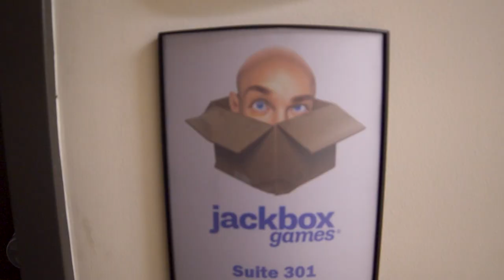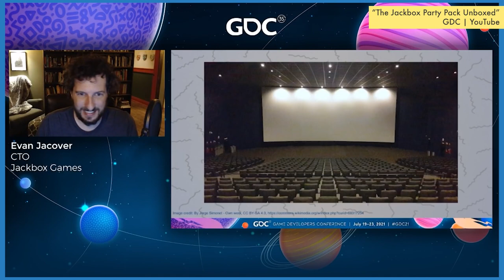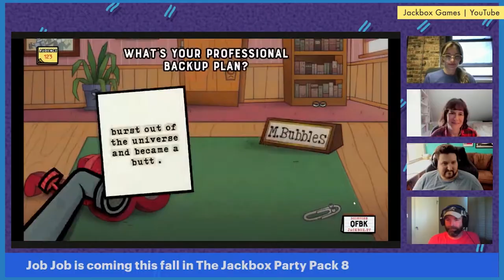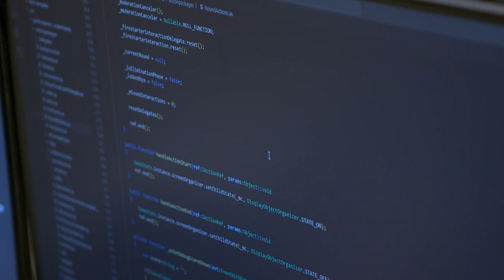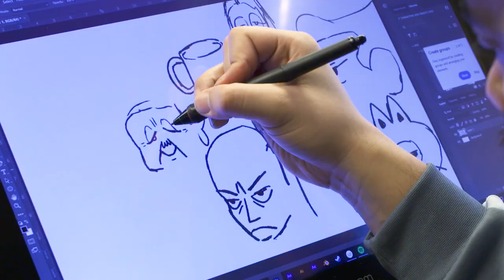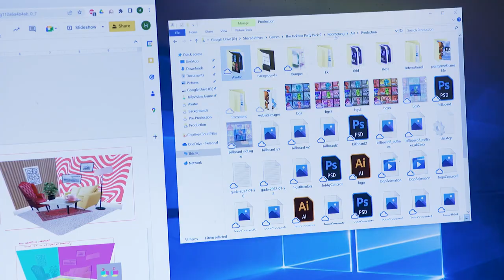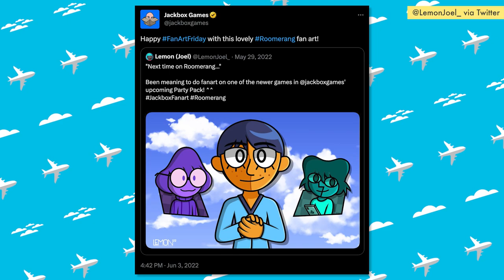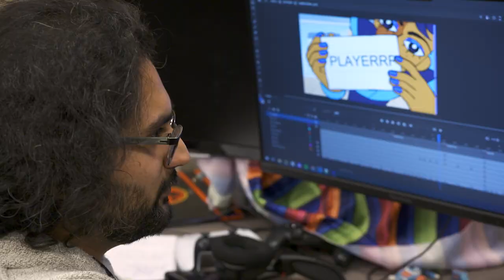Jackbox Games, From Pitch to Party Pack | Flyover Culture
For nearly a decade, Jackbox Games has put out a new Party Pack every year to make you laugh, think and - who are we kidding, you're just going to write obscenities until you win.

But how do these games get made? We traveled up to Chicago to visit the studio and take a peek inside the box at Roomerang, the wild, reality TV-inspired game from Party Pack 9 and meet some of the people on the team.

For info on Jackbox Games and how you can play games like Roomerang,

To get a step-by-step look at Roomerang's development, check out the Inside the Box stream series